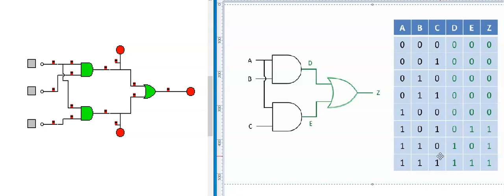simulacion de un circuito logico digital en cocodrile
en este video podemos ver la simulacion de un circuito digital combinacional simulado en cocodrile